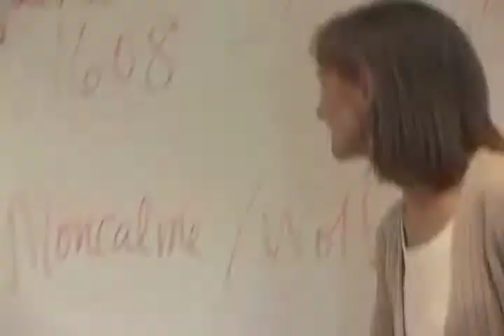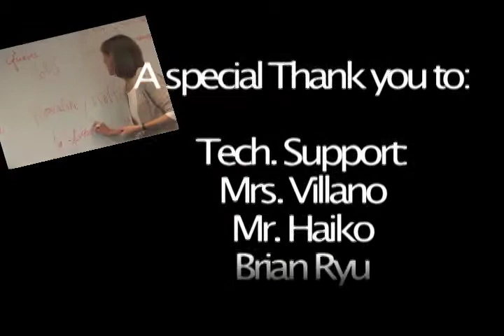TikTok: Hotchkiss Remix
KE$HA "Tik Tok", the  Hotchkiss remix
By: Shannon B. and Erin M.

Wake up in the mornin' feelin' like Derek Wilson
Grab my keys I'm out the door I'm gonna hit Main Building
Before I leave, brush my teeth with my favorite tooth brush
'Cuz when I leave for day I'm gon' be in a rush

I got my non-athletic shoes (shoes)
My Hotchkiss whites and blues (blues)
My shirt- it's hard to choose (choose)

I've got to make sure I'm in dress code
So Virden doesn't ex-plode
Tryna grab a bagel for the road

 Chorus
NO stop, I won't fail
I'll work harder I swear
Going down the spiral stairs
Time to go and check my mail-
Box! Now, time for class
French is gonna kick my ass Oh
No-oh-oh-oh
No-oh-oh-oh

There's a dance from 9 to 10 but it's only got techno
The room was filled with bumpin' bodies and a whole lot of lax bros
Now the dudes are lining up, tryna ask for a walk-back
Some accepted some rejected some just turn into stalk-backs

I've got no money on my debit card (card)
Doing laundry's gonna be real' hard (hard)
Gon' be mooching in the snack bar (bar)

Gotta get my bag out the lost and found (found)
Wait what's that annoying sound (sound)
Couple in the background (ground)

Oh snap, not again!
I am late for check-in
No late lights tomorrow night
This situation really bites
It's not my fault that I got caught
I was with- on second thought- You don't need to
Know-oh-oh-oh
Know-oh-oh-oh